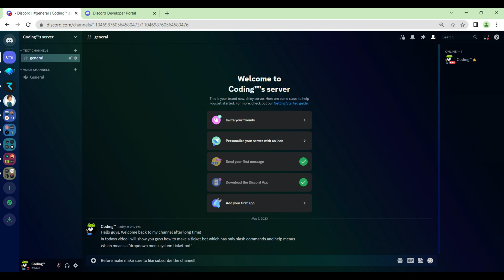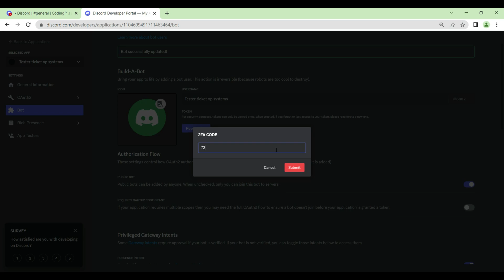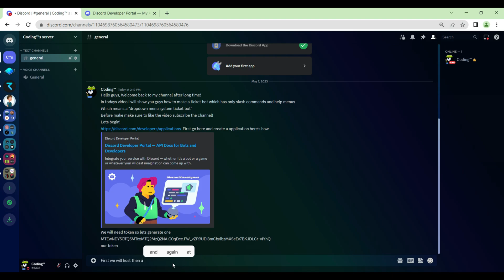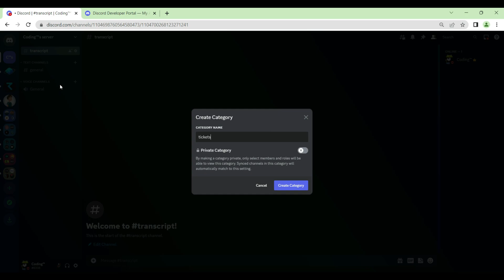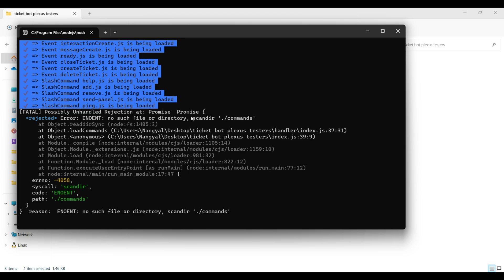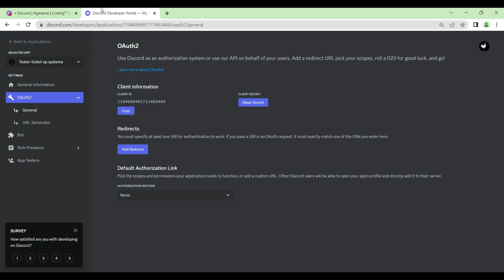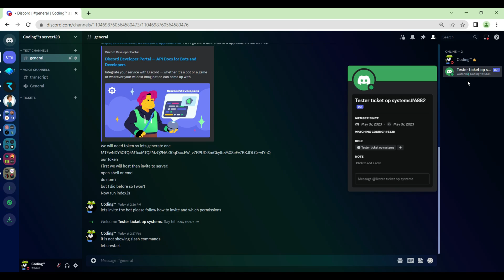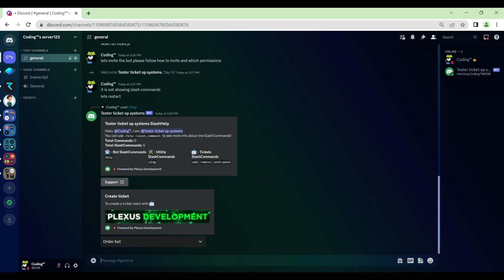How to make a dropdown menu ticket system discord bot